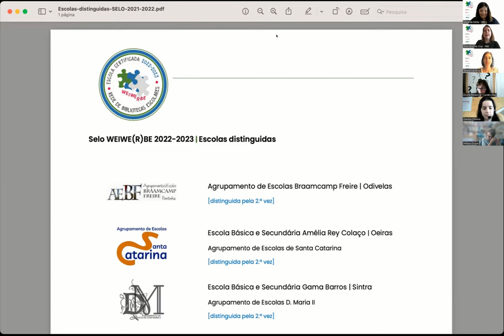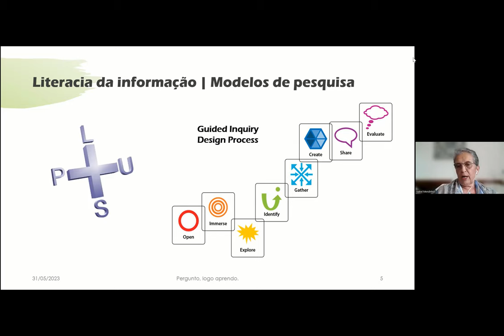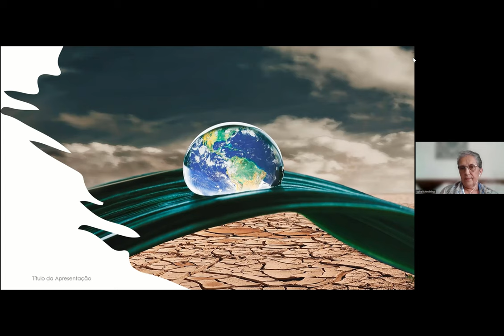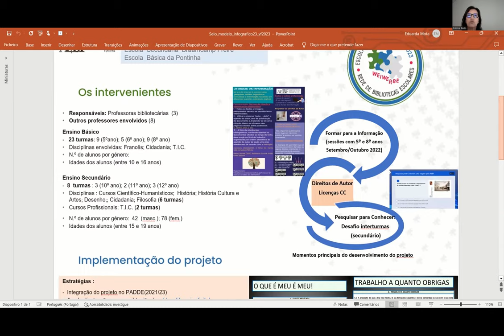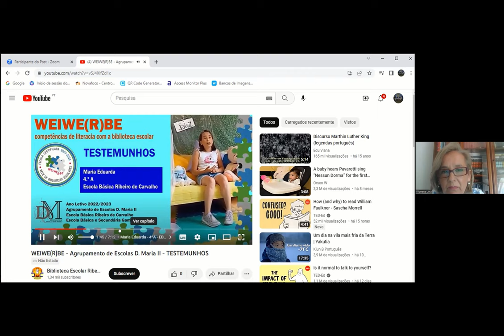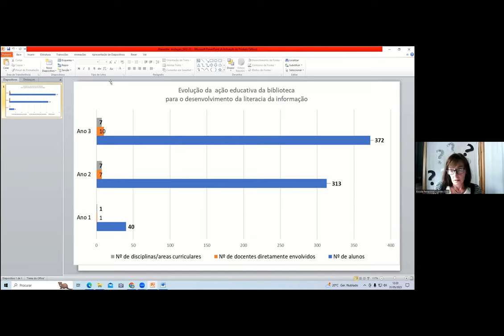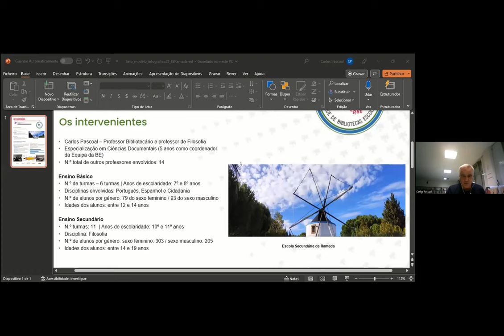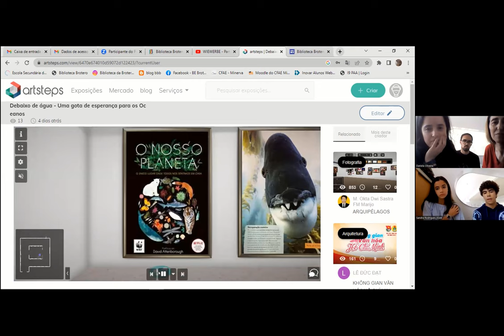Cerimónia: Selo WEIWE(R)BE 2023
Sessão para atribuição simbólica do Selo WEIWE(R)BE 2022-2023, realizada a 31 de maio de 2023, no âmbito da 4.ª edição do projeto WEIWE(R)BE uma parceria entre a Rede de Bibliotecas Escolares e a Rede Académica WEIWER® - LE@D, Universidade Aberta. Contou com a participação de Isabel Mendinhos, com a comunicação "Pergunto, logo aprendo".